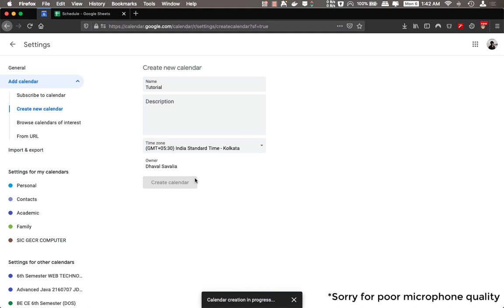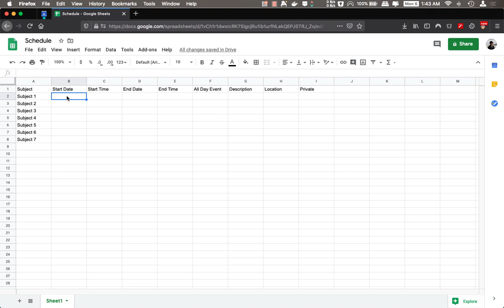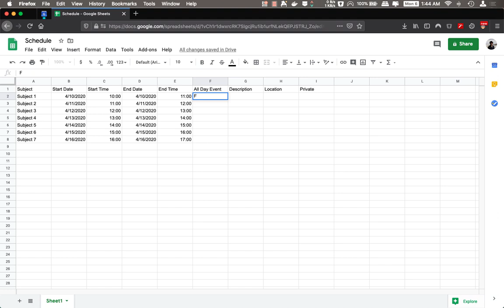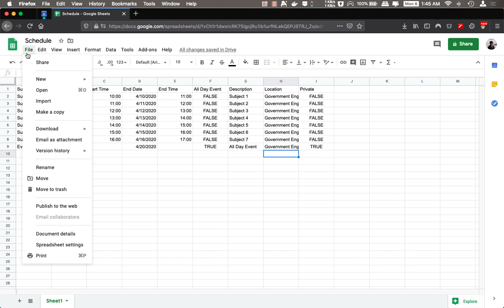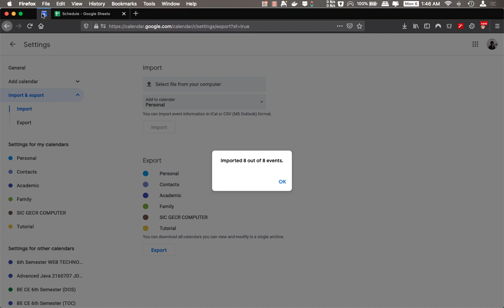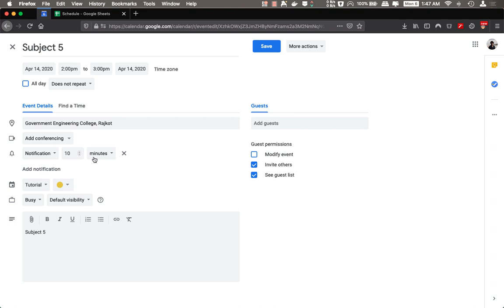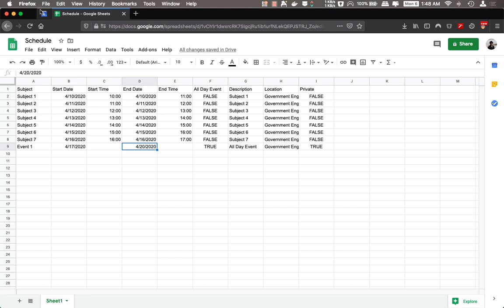How to create Google Calendar events using Excel/Google Sheets